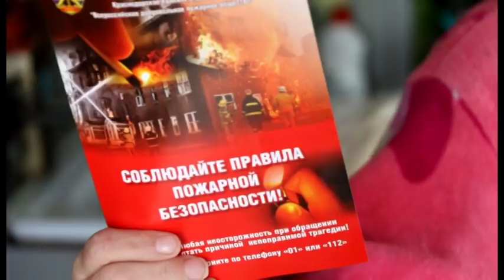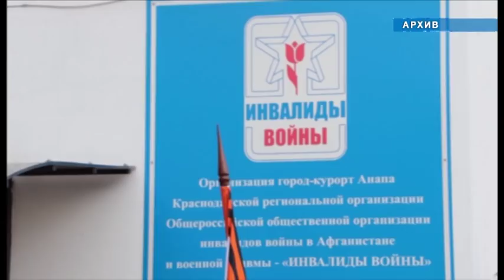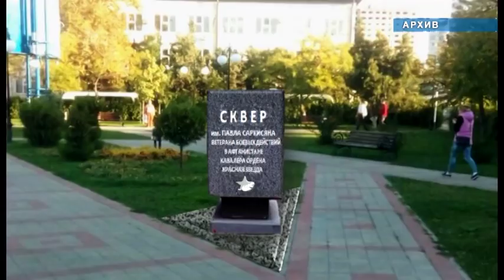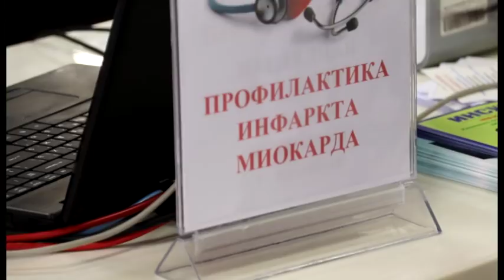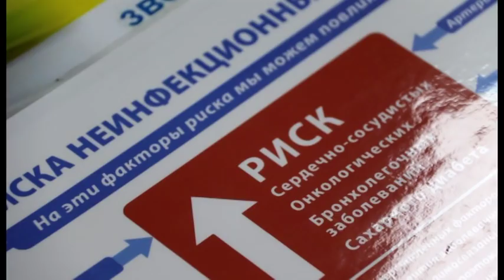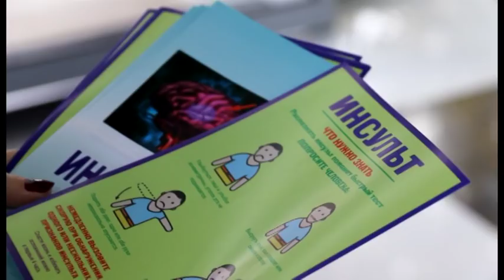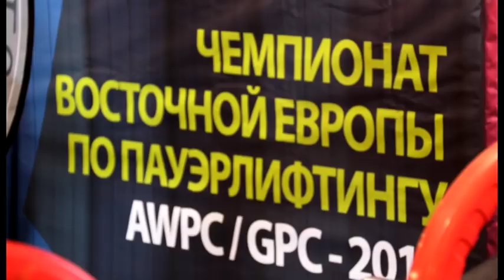Новости "Анапа Регион" от 24 октября 2017 года